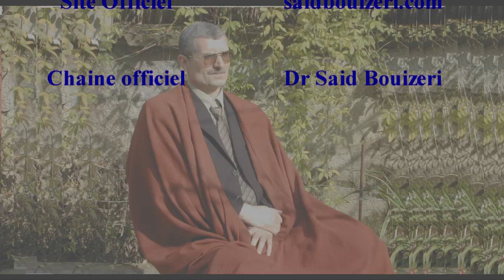رمضان والتوبة إلى الله مع الشيخ سعيد بويزري 2020/04/30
الدكتور سعيد بويزري -